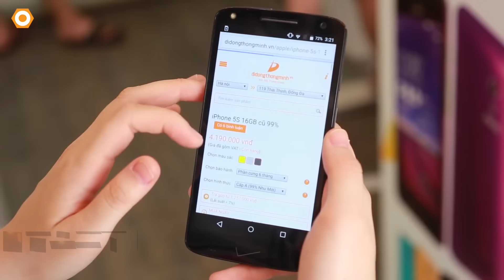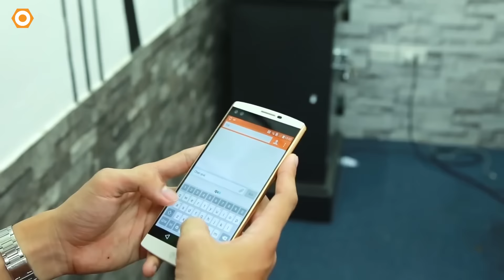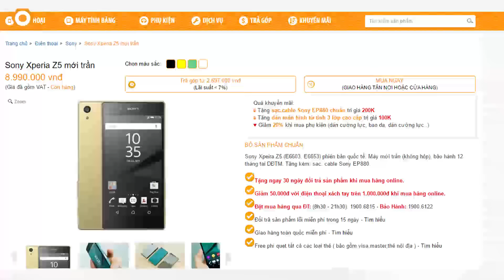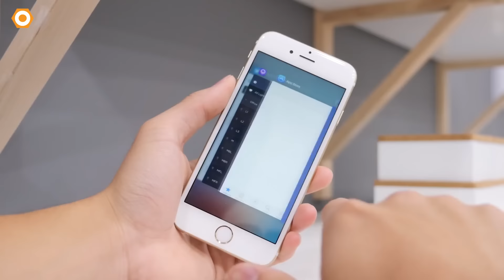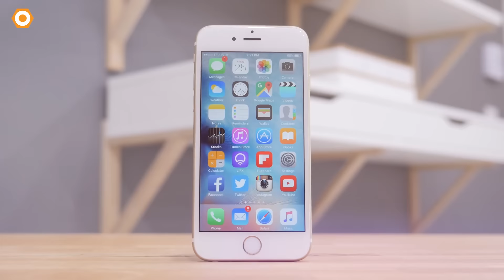5 Flagship cao cấp GIẢM GIÁ KHÔNG PHANH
Trong cơn bão smartphone hiện nay có dư từ điện thoại giá rẻ tới những smartphone cao cấp. Và mới đây nhất, tại Di Động Thông Minh đồng loạt giảm giá Top các sản phẩm cao cấp đang được ưu chuộng nhất. trong video này dRviews sẽ gửi tới các bạn danh sách những sản phẩm giảm giá này để có lựa chọn thích hợp nhất.